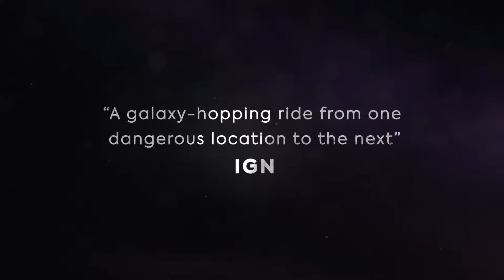Doctor Who: The Edge of Time - Launch Trailer on PlayStation VR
Get ready to embark on an epic adventure to save the universe! Doctor Who: The Edge of Time launches November 12th on PSVR.

Game On!
Video Game Depot